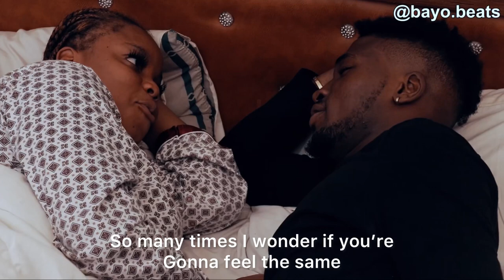My cousin and I 👉👌